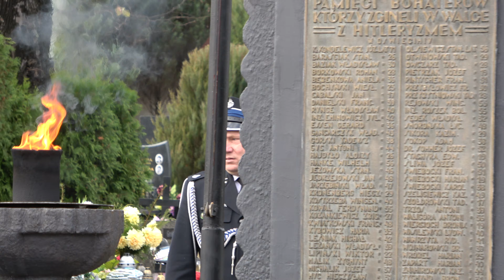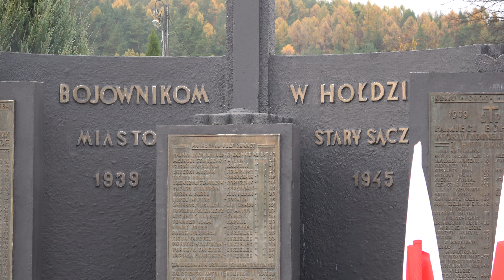101 Obchody Odzyskania Niepodległości w Starym Sączu Cmentarz Komunalny - Apel Poległych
101 Obchody Odzyskania Niepodległości w Starym Sączu uroczystości na cmentarzu komunalnym i Apel Poległych